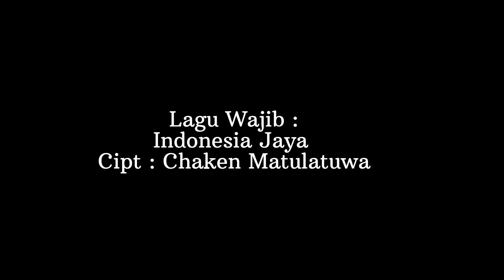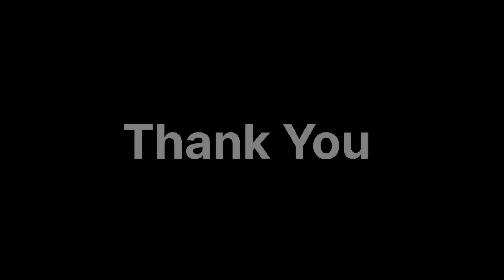GALAFEST 2023 I SYMPHONY CHOIR I VOKAL GRUP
🎶GALAFEST 2023 🎶

Hallo, rekan rekan!!
Berikut adalah karya karya dari para peserta GALAFEST 2023.
Wah pastinya keren-keren kan??

Selamat menyaksikan🤗